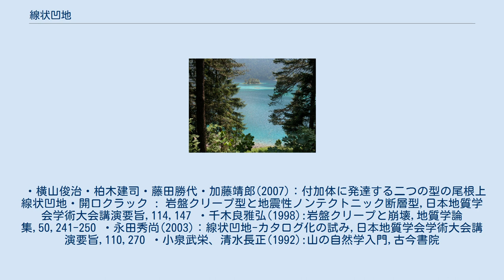線状凹地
線状凹地（せんじょうおうち）は、山地、丘陵地の稜線に平行する傾向をもった凹地のこと。
線的凹地とも呼ばれる。
二重稜線に挟まれた凹地が典型例である。
 線状凹地の形成には、様々な要因が考えられるが、主として岩盤クリープによる山体の重力変形（褶曲や断層など）により発生すると考えられている。
この山体の重力変形は、大規模な山体崩壊の前兆であるとも考えられており（千木良、1998）、防災の面においても注目されている。
また、地震による断層形成も要因の一つであるという報告もある（横山ほか、2007）。
 二重山稜の大部分は山稜の片側が谷側にずり落ちたもので、特に小起伏面上ではっきりとわかる。
これらの地形は山体重力変形により形成されると考えられており、山体の地質構造が異なれば、その変形様式も異なってくる。
これまで主に堆積岩からなる山体と花崗岩類からなる山体で事例が報告されている。
 ・横山俊治・柏木建司・藤田勝代・加藤靖郎(2007)：付加体に発達する二つの型の尾根上線状凹地・開口クラック : 岩盤クリープ型と地震性ノンテクトニック断層型,日本地質学会学術大会講演要旨,114,147 ・千木良雅弘(1998):岩盤クリープと崩壊,地質学論集,50,241-250 ・永田秀尚(2003)：線状凹地-カタログ化の試み,日本地質学会学術大会講演要旨,110,270 ・小泉武栄、清水長正(1992):山の自然学入門,古今書院